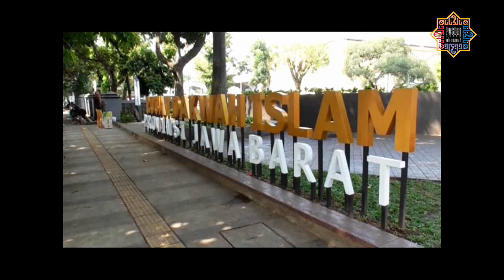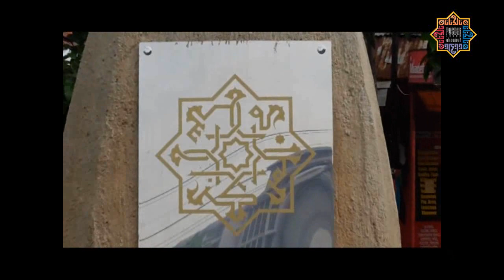Taman Pusdai Bandung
Taman indah di lingkungan Masjid Pusdai Jawa Barat